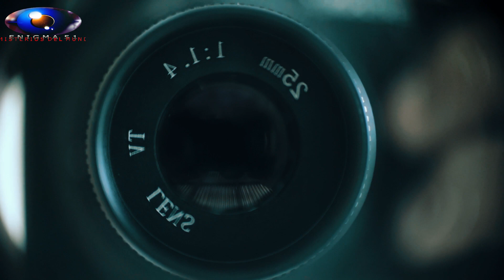Astrónomos detectan un extraño objeto cerca del Sol cambiando repentinamente su trayectoria